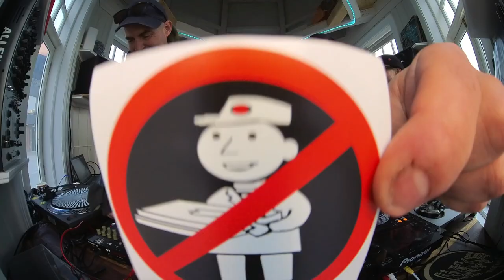KORA & No Pizza Rave - Verbalizer / DRIF (4 Apr 2024)